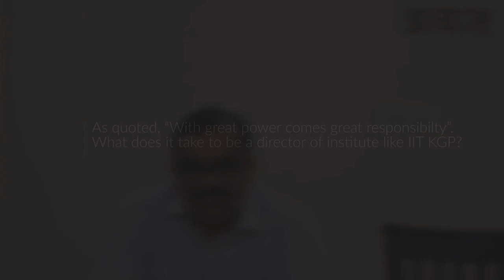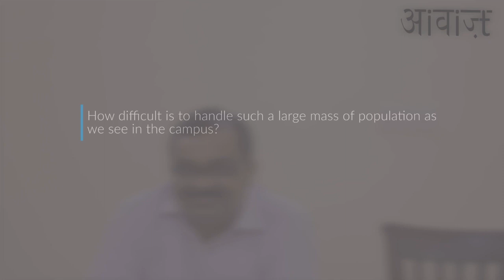Talk with the Director | Part -1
We had our expectations, and he had his challenges, but among these, there stood a man who has served the Institute for more than 37 years as a student, professor and currently as the Director. Professor Partha P Chakrabarti, famously called as ‘PPC’ among the students, has his style of leadership. Awaaz, IIT Kharagpur had the opportunity to have a chat with the Director IIT Kharagpur on all the issues relevant to the institute which directly and indirectly affect the KGP fraternity. In this video interview, he talks about the responsibilities of being a Director (0:00), the difficulties of handling such a large mass of the population in the campus (1:31), the difference between the student communities of our time as compared to that of his (3:40) and what spurred such change in the mindset of students (7:01) which was finally followed by the agendas he had for the institute and to what extent were these executed (8:30). Check out the video to find out the views and perspectives of one of the most passionate and impactful people in our institute!